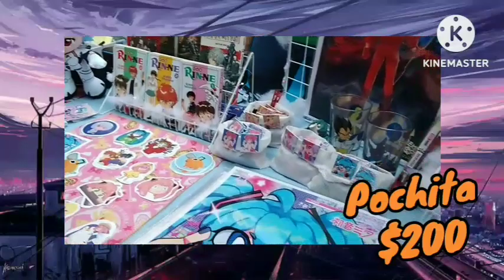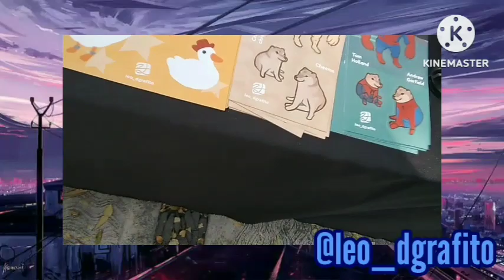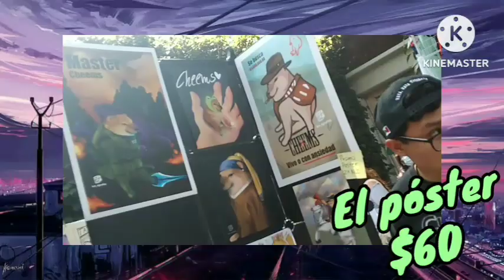🌸Blog de la Expo UwU 2da edición/2022💮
🌸 Holaaaaaaaaaaaaaaa!!🌸
Espero que se encuentren bastante bien, hoy regresamos para un último video del año y también para traerles un nuevo blog así que espero que se diviertan y sin más que decir LES DESEO UN GRANDIOSO AÑO NUEVO 2023💮✨✨